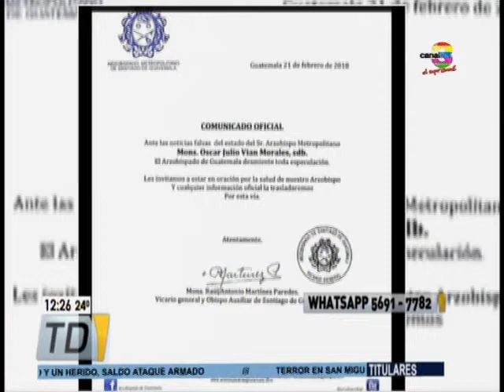Arzobispo en estado delicado de salud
El arzobispado metropolitano emitió un comunicado. Corrieron diferentes rumores del arzobispo Óscar Julio Vian, este fue el comunicado oficial del arzobispado metropolitano.